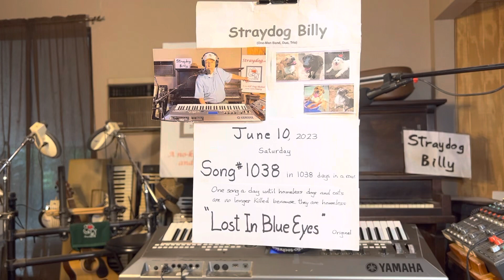Lost In Blue Eyes – #1038 in 1038 days in a row – Original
(4th Gig Set, Song 4)

If the U.S. government would reimburse veterinary clinics to spay, neuter or perform a vasectomy on all dogs and spay and neuter all cats brought to their clinics for these procedures in the same way as the U.S. government reimburses pharmacies to administer Covid vaccines to all who ask for a vaccine, the over population problem in the dog and cat world would end, and we as a society would stop allowing an average of 972 dogs and cats to be euthanized every day in the overcrowded shelters across our country. We taxpayers are currently spending over two billion dollars ($2,000,000,000) per year to maintain city and county animal kill shelters across our country.